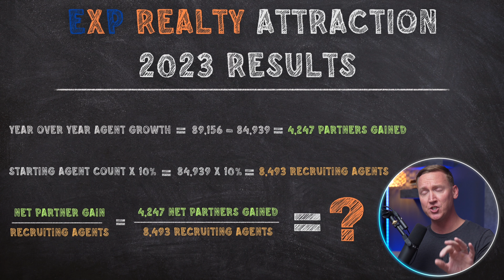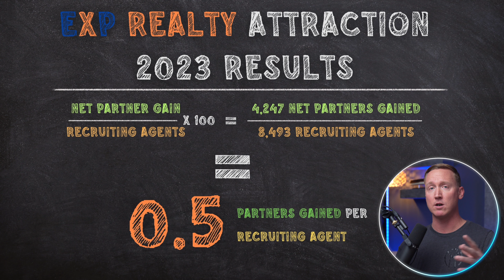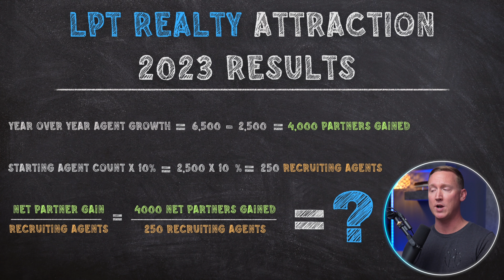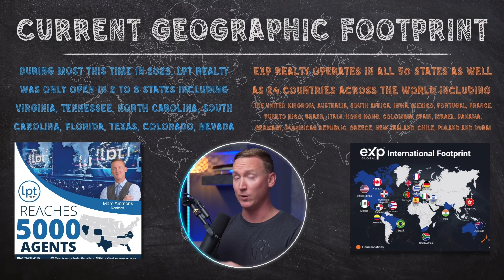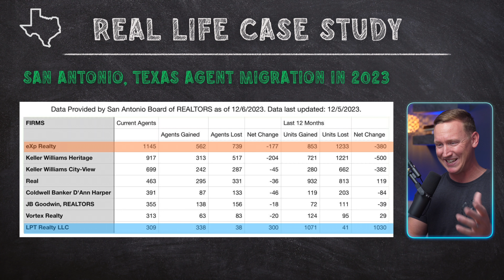LPT Realty and EXP Realty REV SHARE Direct Comparison - Where Should You Build Rev Share in 2024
Ready to join?  Link to Sign Up for LPT Realty right away

If you want to build a large Revenue Share Organization at one of the leading Cloud Based Brokerages in 2024, you MUST make sure you are doing it at the right model.

But they are all the same right?!  You can be equally successful at any of them when it comes to Rev Share right?

Well, not so fast.  In this video, I do a direct comparison of the average number of Agent Partners that agents at LPT Realty and EXP Realty were able to attract in 2023 and the numbers may shock you.

Want to partner with Marc & AJ at LPT Realty and have them as your sponsor?  Schedule a 1-on-1 PRIVATE Zoom call with the Elevated Agents

Check out LPT Realty's NEW Personalized Agent Attraction Website that EVERY LPT Realty Agent Receives for FREE!

In a State that LPT Realty is not open in yet, and want to be FIRST IN LINE when we open up?